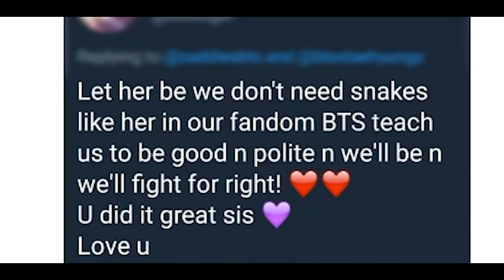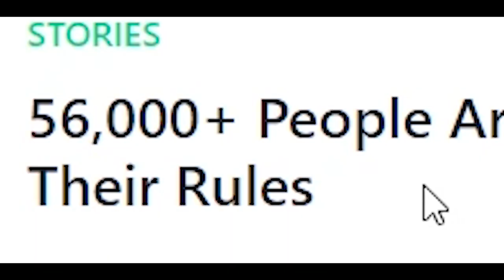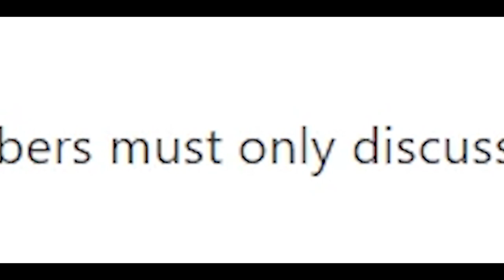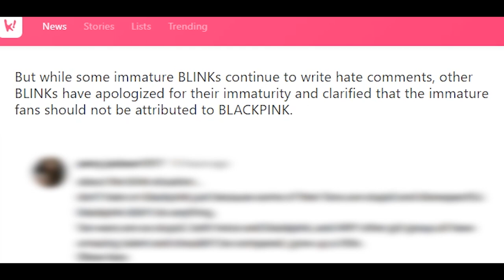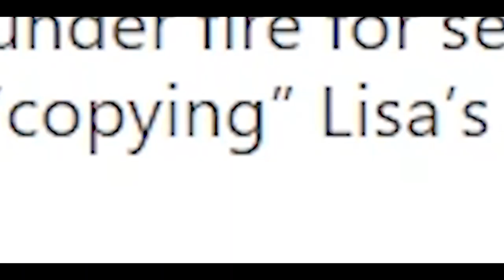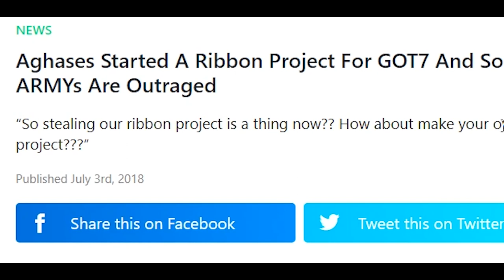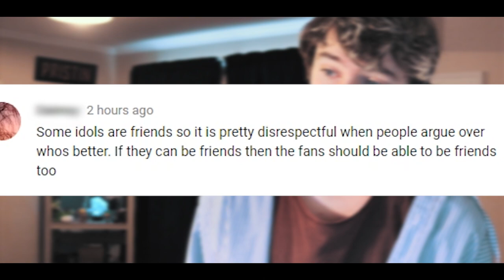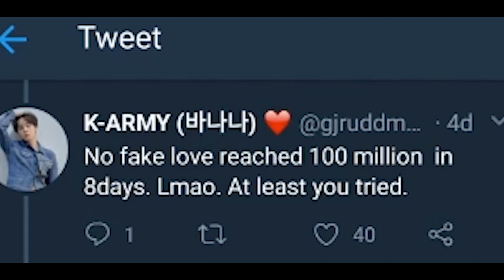Unpopular Opinion: KPOP FAN WARS ARE DUMB.